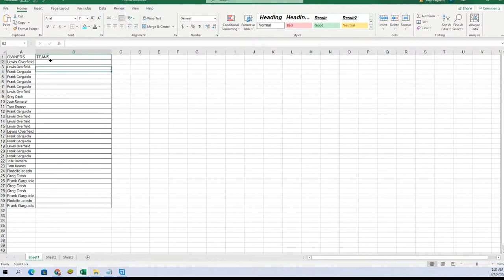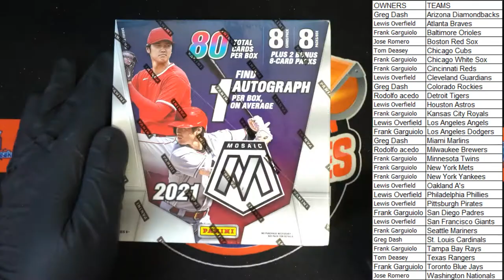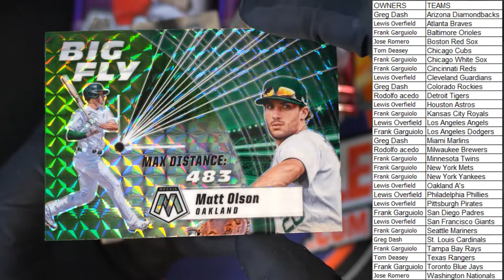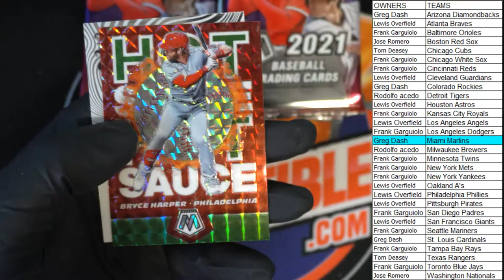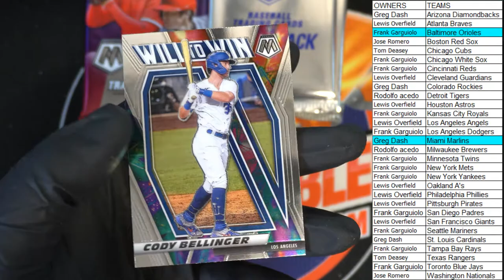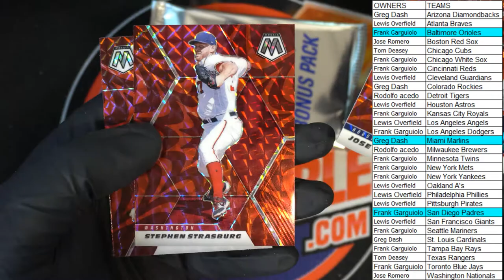2021 Panini Mosaic Baseball MEGA BOX ID MOSAICMEGA323